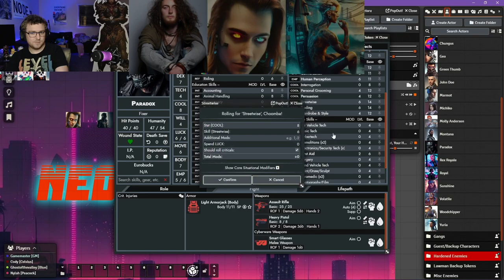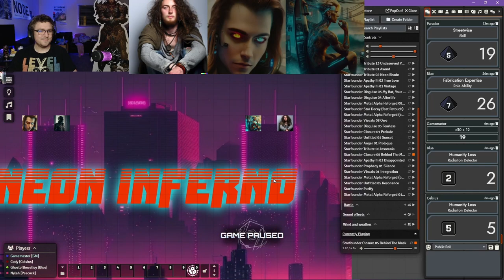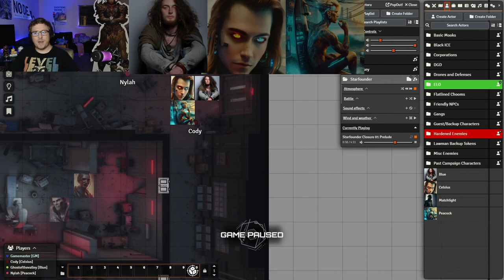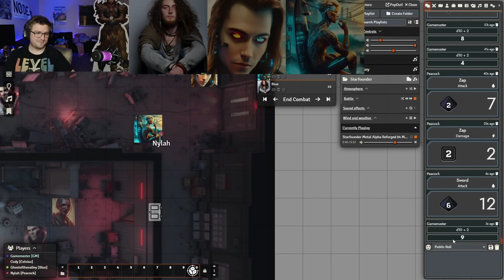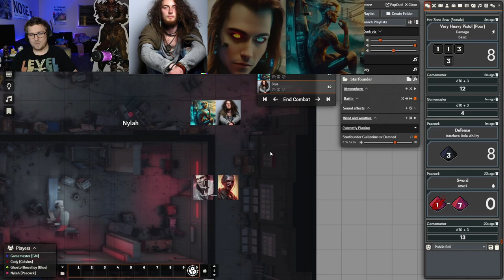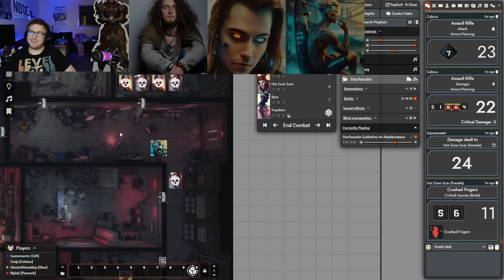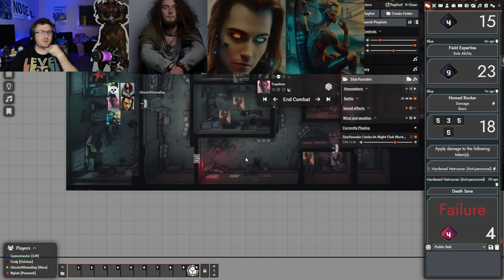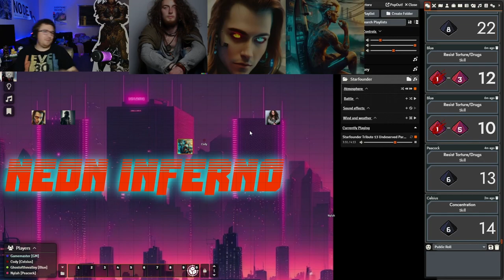Neon Inferno Afterglow Episode 9: Blood in the Water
As the FBC components start to be integrated into full bodies, the crew is contacted by Sugarbomb's crew for assistance with a task...

Cyberpunk RED Neon Inferno is unofficial content provided under the Homebrew Content Policy of R. Talsorian Games and is not approved or endorsed by RTG. This content references materials that are the property of R. Talsorian Games and its licensees.